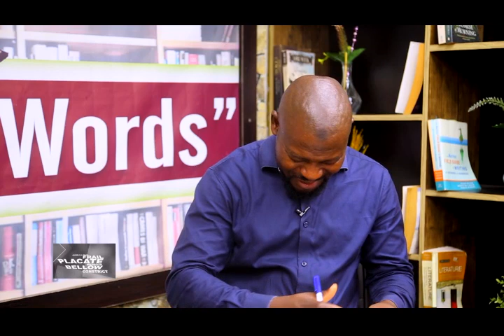BTW eps 3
Perspectives on Figurative Language